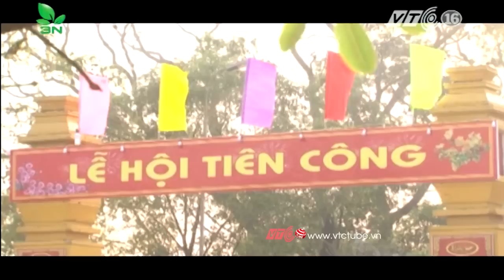Lễ hội Tiên công độc nhất vô nhị ở Việt Nam | VTC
VTC | Lễ hội tiên công ở vùng đảo Hà Nam là dịp để người dân bày tỏ lòng biết ơn, thành kính với 17 vị tiên công có công khai hoang, lập ấp dựng làng.